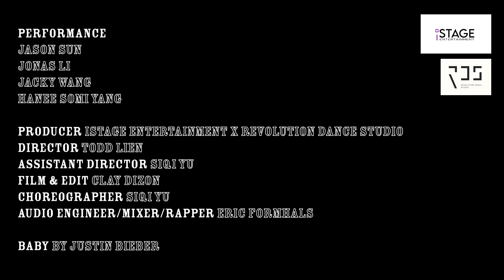REVOLUTION DANCE STUDIO（RDS）|| Baby - RDS X iStage Entertainment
REVOLUTION DANCE STUDIO（RDS）|| Baby

it's our pleasure to work with @istageentertainment also our old friend @_clae📸

👦Performance :
Jason Sun @jasonsun0416
Jonas Li
Jacky Wang @jacky_isadragon
Hanee Som Yang @kidmodel_hanee

Producer:
iStage Entertainment X Revolution Dance Studio

Director:
Todd Lien @toddlien official
Siqi Yu @siqiyu

Film & Edit:
Clay @_clae

Choreographer:
@siqiyu Siqi Yu

Sing:
Jason Sun @jasonsun0416

Audio Engineer/Mixer/Rapper: Eric Formals @ericformhals